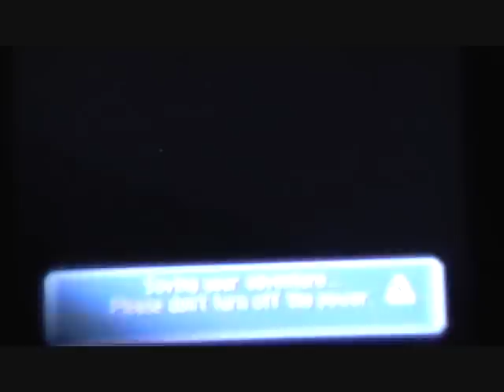Let's Play Pokemon Mystery Dungeon Red Rescue Team Part 24-Oh No! Ho-Oh!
In this part we go to Mt. Faraway and then go find the thief at Northern Ridge.